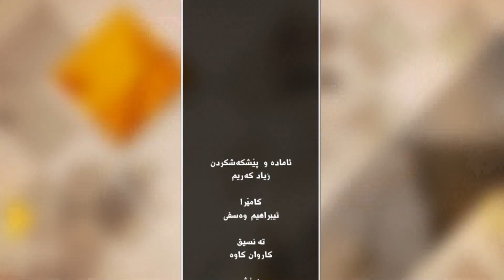barnamay gallary lagal dlgash qader 29-8-2017